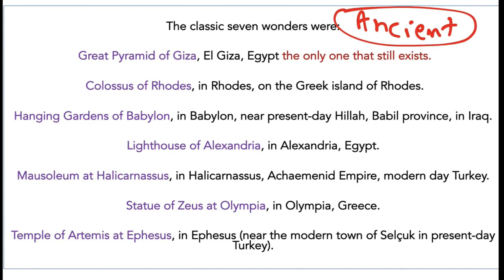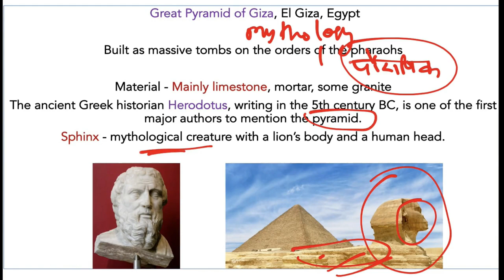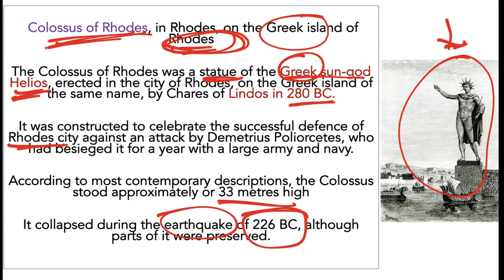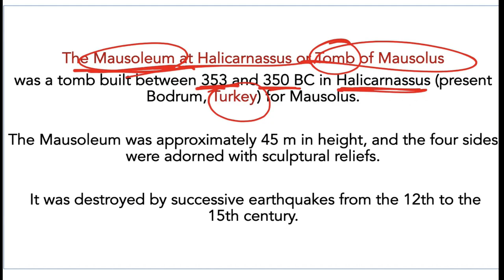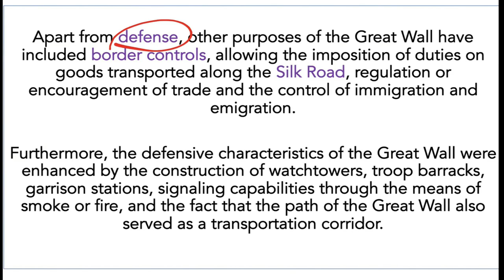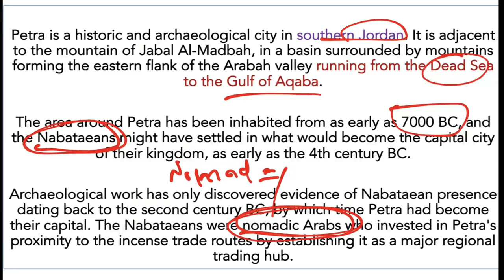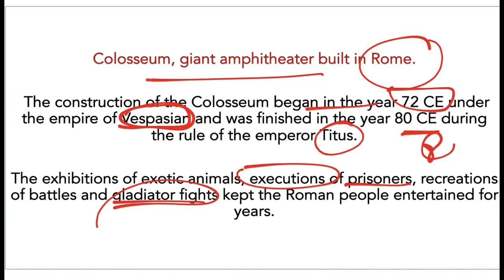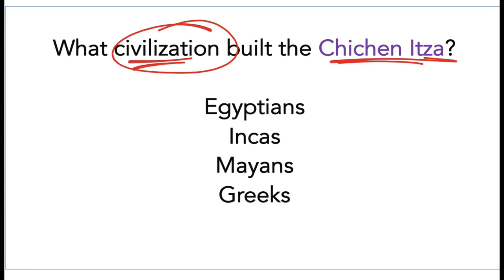Wonders Of The World | Static GK | Important Topic | One Stop Solution For Static GK